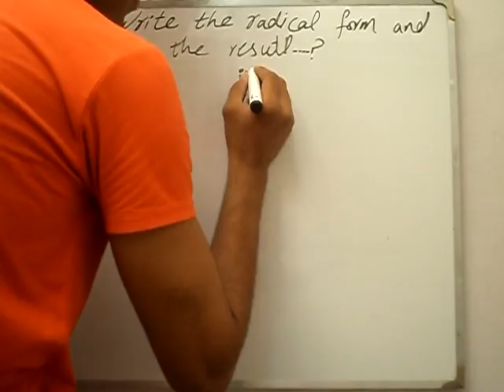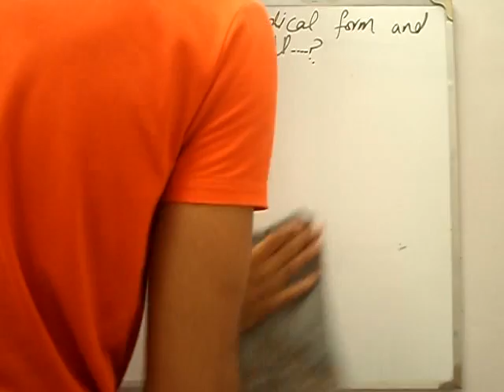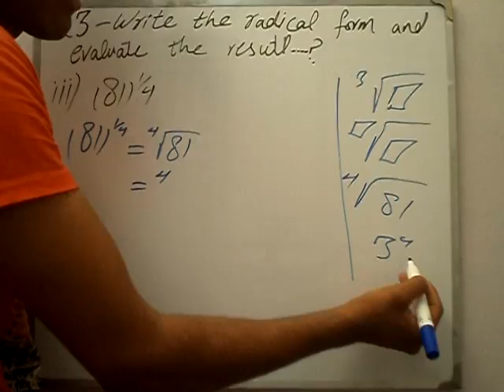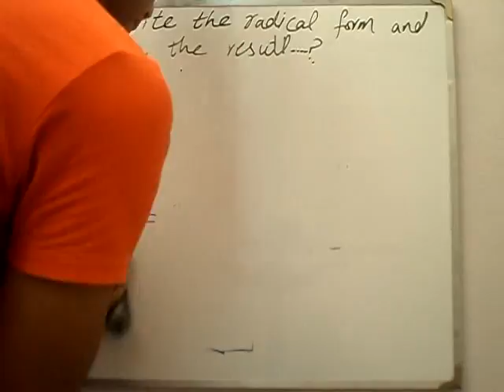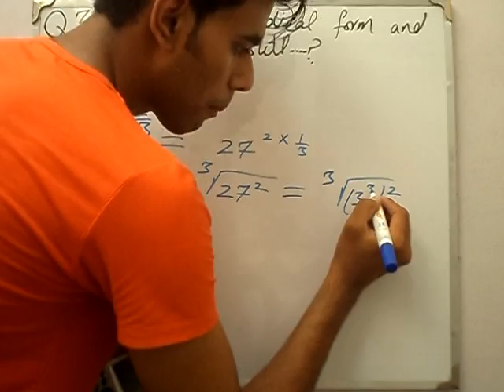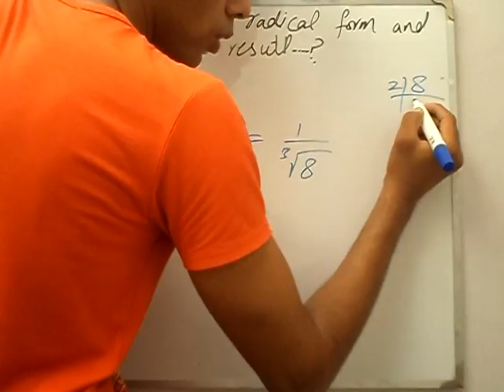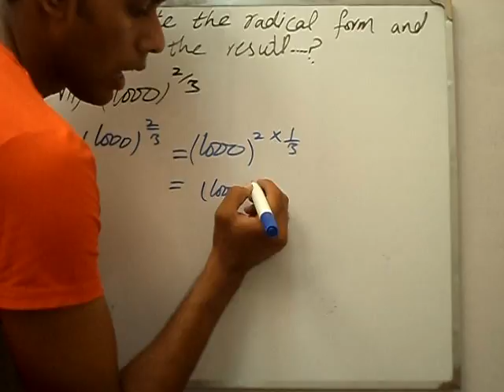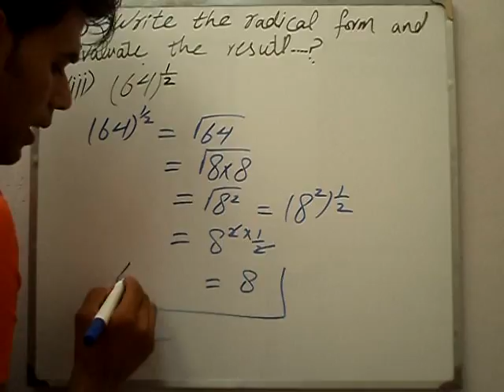Exercise 6.1 Q 3 book general mathematics 9 PTB